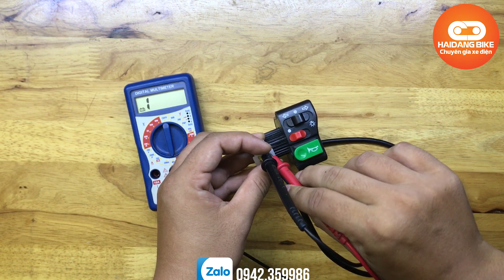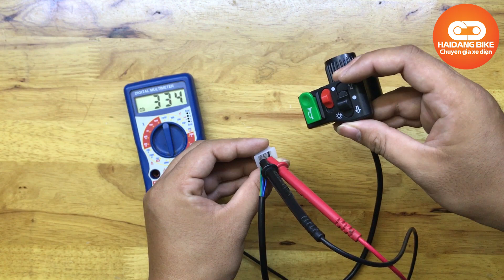Xác định dây cho công tắc xe đạp điện - Xe Hải Đăng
Xác định dây cho công tắc xe đạp điện

Video mình hướng dẫn các bạn cách xác định các dây của công tắc đèn còi xin nhan của xe đạp điện